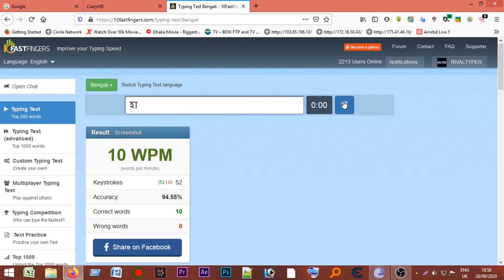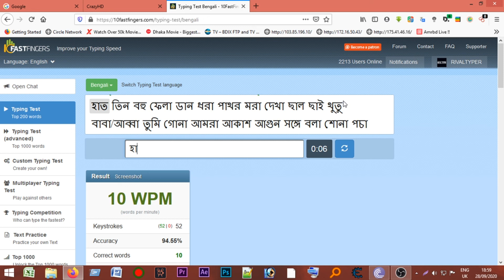Bangla Touch Typing Speed Day 3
learning typing with 10firstfingers using a4tech keyboard for touch typing for improvement typing speed in bangla typing and english typing use speed typing for day by day typing fast .
I hope you enjoy my video and have a good time here thank  you .

typing
learning typing
10firstfingers
touch typing
typing fast
typing tutorial
bangla typing tutorial
keyboard
typing speed
how to type faster
typing tutor
bangla type tutorial
bijoy bayanno
type
typing without watching keyboard
typing tutorial in bangla
improve typing speed
bangla typing keyboard basic
English Keyboard
বাংলা টাইপিং টিউটোরিয়াল
bijoy keyboard bangla type